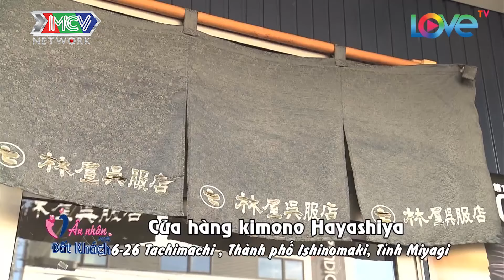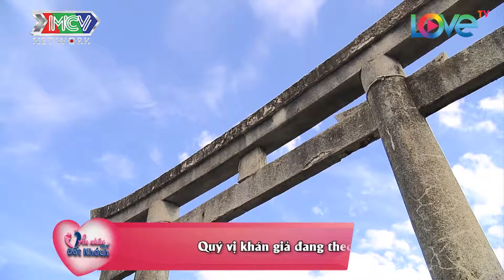Ngạc nhiên trước sự thay đổi một cách nhanh chóng của VÙNG ĐẤT NHẬT BẢN khi đối đầu THIÊN TAI| NKN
📺 GIỚI THIỆU CHƯƠNG TRÌNH:

Làm Dâu Xa Xứ là câu chuyện đầy xúc động của những cô dâu Việt lấy chồng ngoại quốc, họ phải chấp nhận cuộc sống xa quê, xa gia đình vì chồng con. Hãy cùng lắng nghe những cảm xúc, niềm hạnh phúc và cả nỗi buồn của họ.

🔔 KHUNG GIỜ PHÁT SÓNG: 19H00 Thứ 6 hàng tuần trên kênh youtube Chuyện Mẹ Chồng Nàng Dâu